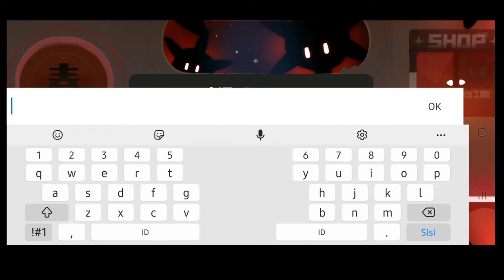Star Healer Game Play | RPG Shooter game | Android -IOS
Star Healer (online)
Genre : RPG Shooter-Adventure